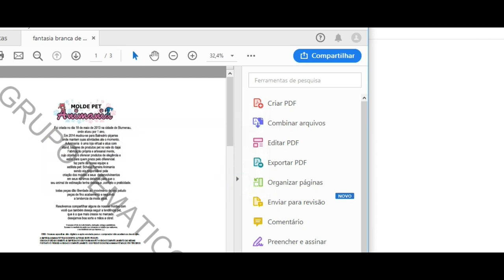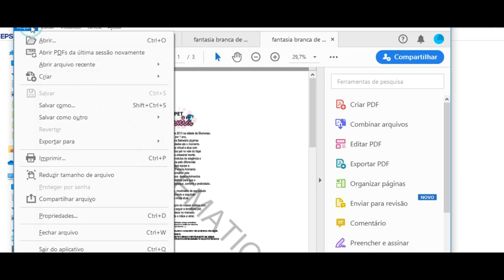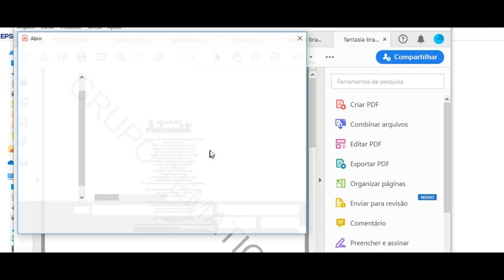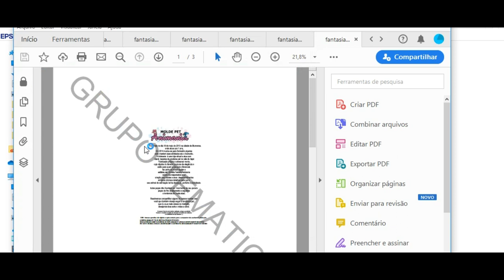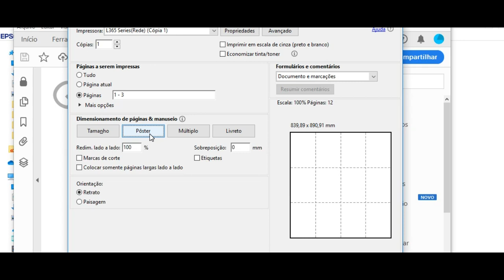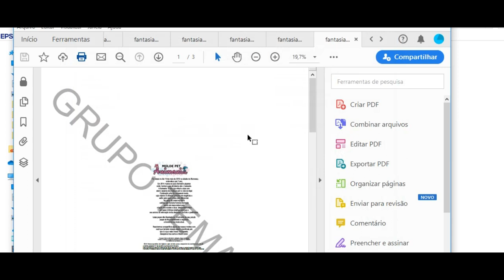IMPRIMINDO MOLDES BRANCA DE NEVE GRUPO TEMATICO